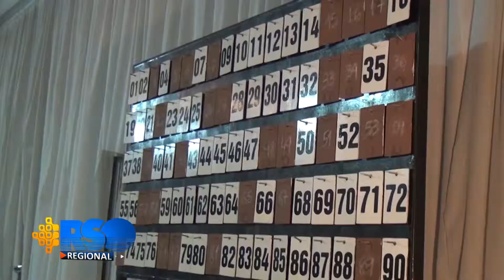Dario Leguizamón dir EET Nº1 Nuevo Bingo familiar